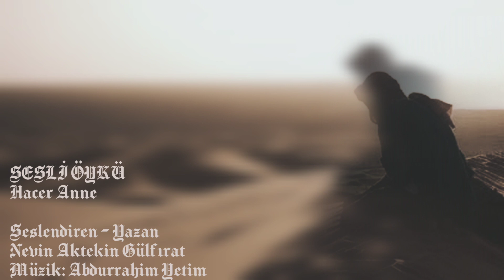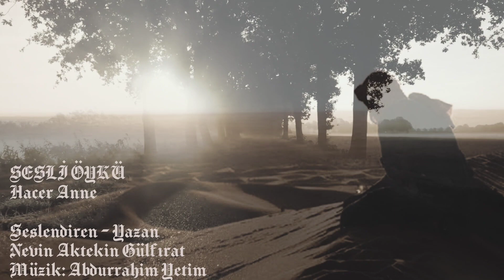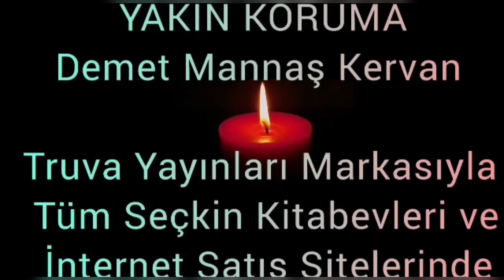SESLİ ÖYKÜ: - Hacer Anne - Seslendiren - Yazan: Nevin Aktekin Gülfırat - Müzik: Abdurrahim Yetim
SESLİ ÖYKÜ
Hacer Anne
Seslendiren - Yazan: Nevin Aktekin Gülfırat